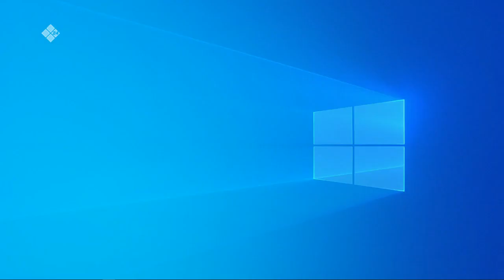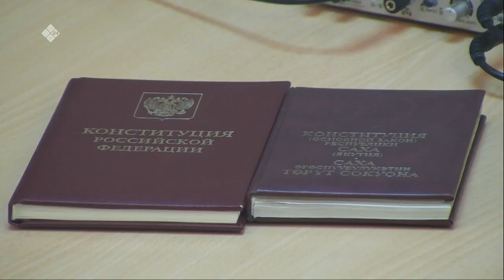«Якутск сегодня» (18.05.21)